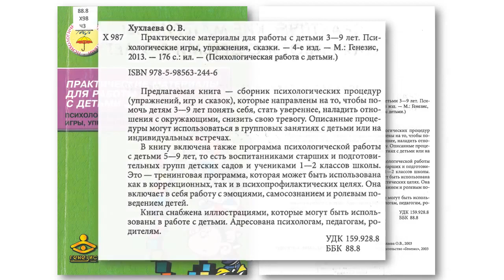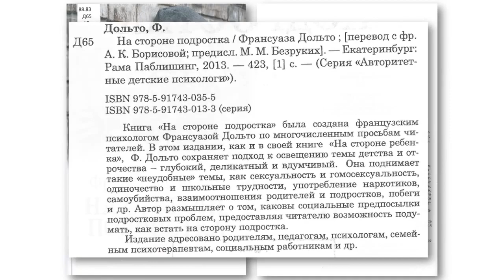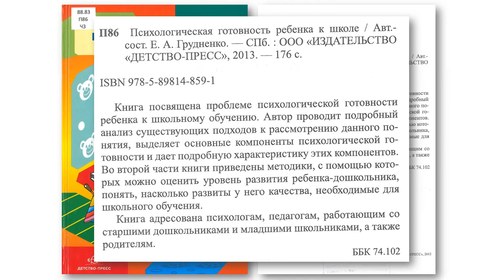Электронная выставка "В помощь психологам и педагогам". 2014 год